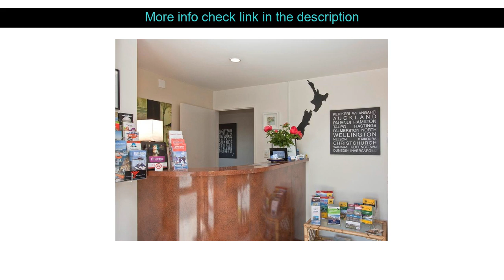Hotel Review: Tuscana Motor Lodge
Tuscana Motor Lodge ( Christchurch, New Zealand )
Address: 74 Bealey Ave

Set in a prime location of Christchurch Tuscana Motor Lodge puts everything the city has to offer just outside your doorstep. The hotel offers a high standard of service and amenities to suit the individual needs of all travelers. All the necessary facilities including daily housekeeping free Wi-Fi in all rooms laundromat facilities for disabled guests express check-in/check-out are at hand. Some of the well-appointed guestrooms feature television LCD/plasma screen internet access ??wireless whirlpool bathtub non smoking rooms heating. Enjoy the hotel's recreational facilities including golf course (within 3 km) garden before retiring to your room for a well-deserved rest. Tuscana Motor Lodge is an excellent choice from which to explore Christchurch or to simply relax and rejuvenate.